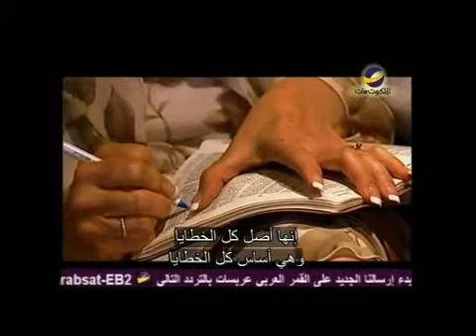يهديهم فى الطريقFrench"فيلم ذهب مع الريح ونعمة الله حلقة 1112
كيف تقابل الله مع كل من اصحاب القصة الحقيقية؟
وكيف غيير المسيح حياتهم وصاروا ابناء لله؟
هذا ماسيحدثنا عنه د.القس " مايكل يوسف" في هذه الحلقة من برنامج " يهديهم في الطريق"
AMS_LTW_1112_FRALS_ARAST_ED01